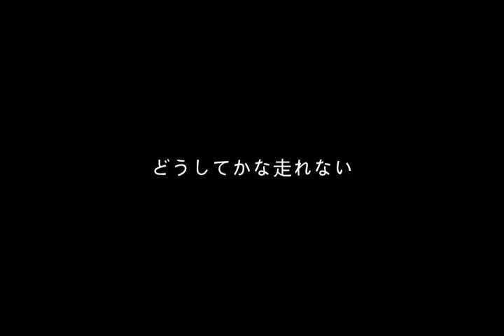Dreamer 結月ゆかり Vocaloid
オリジナル曲を作っています

聴いてくれてありがとうございます